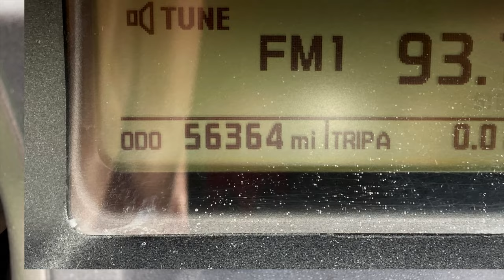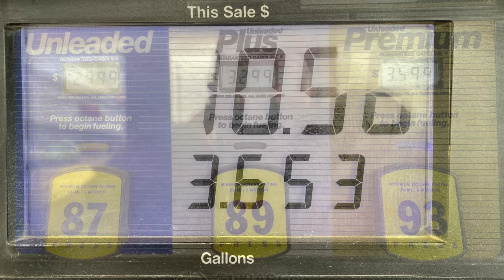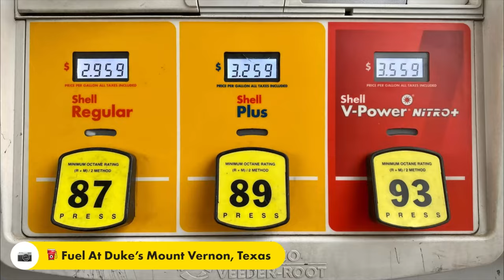48 States In 48 Days • Day 01 • 03-01-2023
I got started late around noon because of the rain. Made it to Atlanta, Texas for the day and camped out at the local Walmart. ￼

Twisted Technology
3819 Rufe Snow Dr #101, North Richland Hills, Texas 76180

Ace Electronics
3210 Antoine Dr Houston Texas 77092

38335 Apollo Pkwy, Unit 4 Willoughby, OH United States 44094

Amazon Shop

My Motorcycle:
2010 Two Tone Ocean Blue & Sandstone Metallic Victory Vision
2008 Harley-Davidson Road Glide
1999 Yamaha Royal Star Venture
1982 Yamaha Virago 750
1974 Yamaha DT250 Enduro
1968 Honda 50 Mini Trail